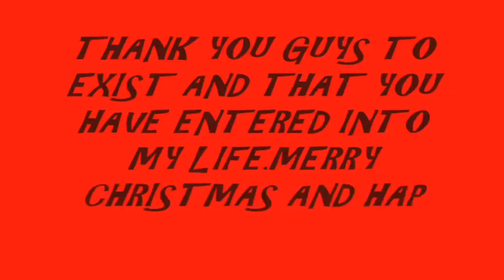"TOKIO HOTEL" : Ulrich Wickert rencontre "Bill Kaulitz" à Berlin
MERRY CHRISTMAS TOKIO HOTEL